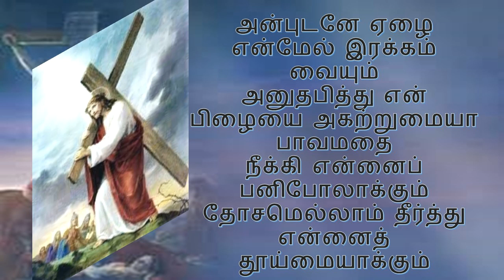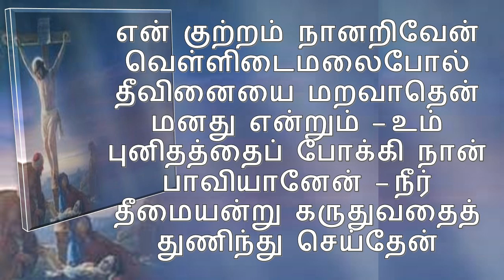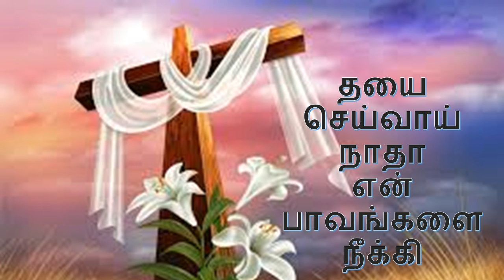தயை செய்தாய் நாதா பாடல் வரிகலுடன் - tamil christian song with lyrics for way of cross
This channel gives the information about saints according to the roman catholic calender